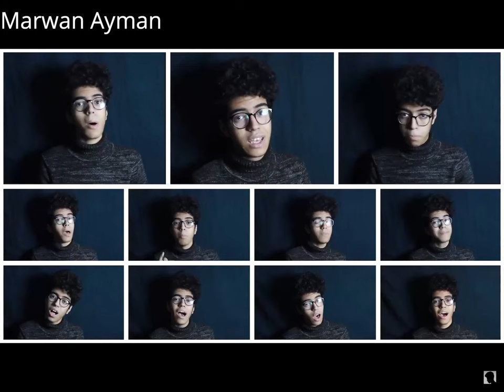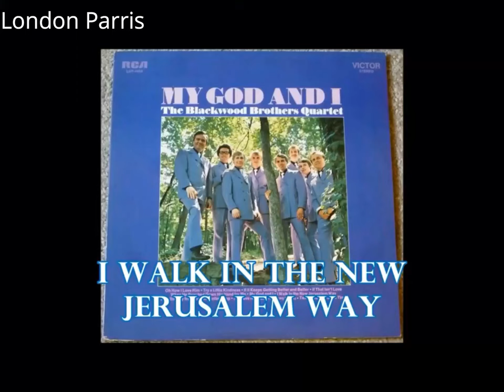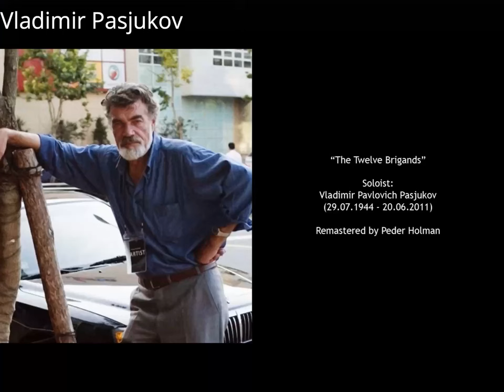Low Chest Notes Compilation (C2-Bb0)